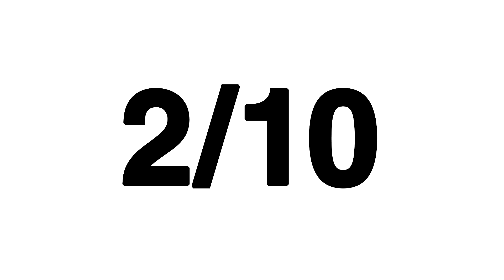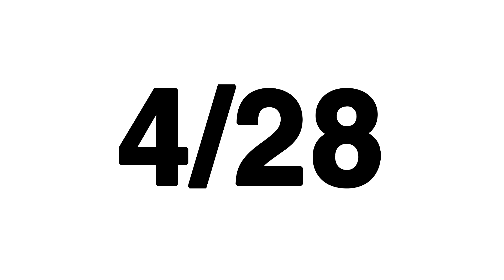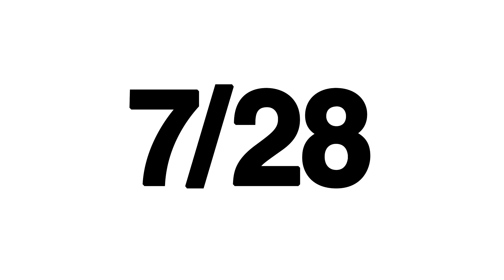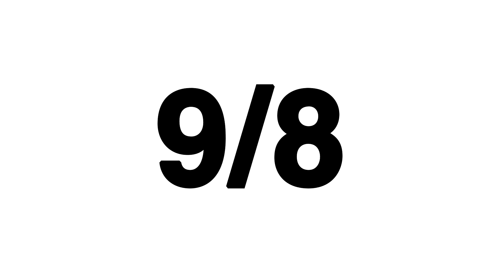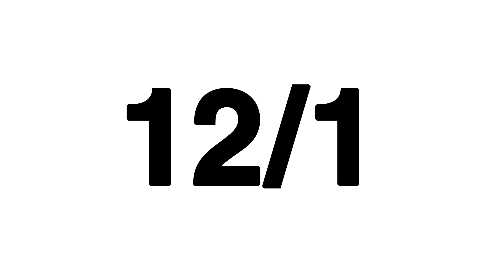Business Casual Monthly Promos 2017